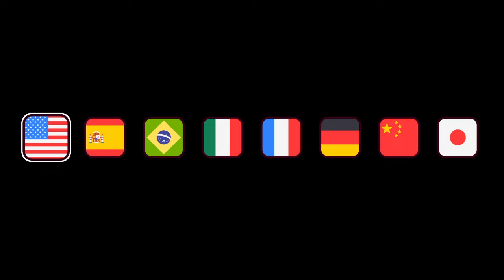A Pretty Odd Bunny PS4 Platinum Walkthrough Part 1 (Stage 1-25)